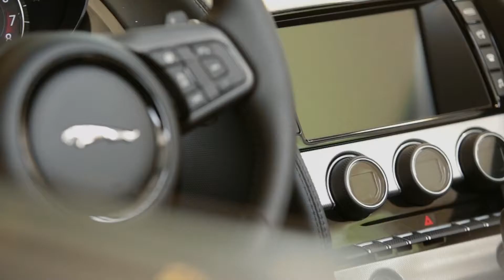Test Drive Jaguar + Land Rover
Ditecar organizó un test drive Jaguar + Land Rover en Arawak.